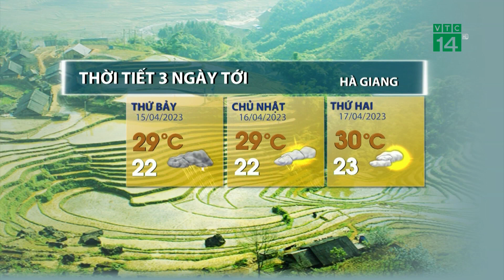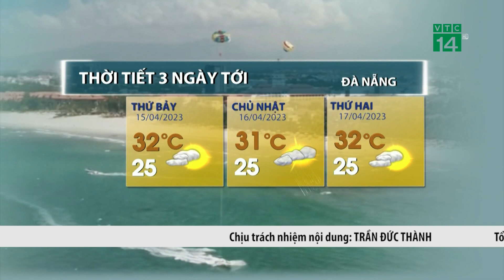Thời tiết 3 ngày tới (15/4 đến 17/04):Tây Nguyên Nam Bộ ngày nắng chiều tối mưa dông| VTC14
VTC14 |Khu vực Tây Nguyên và Nam Bộ trong ba ngày tới do chịu ảnh hưởng của rãnh áp thấp xích đạo nên có mưa rào và dông rải rác, riêng Nam Bộ cục bộ có mưa vừa, mưa to. Mưa xuất hiện chủ yếu về chiều và tối còn trong ngày trời nắng gián đoạn và nền nhiệt độ giảm nhẹ,